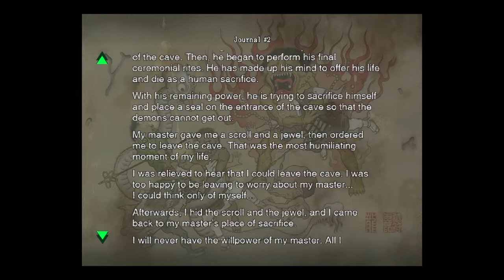Onimusha: Warlords New Red Orb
Onimusha: Warlords